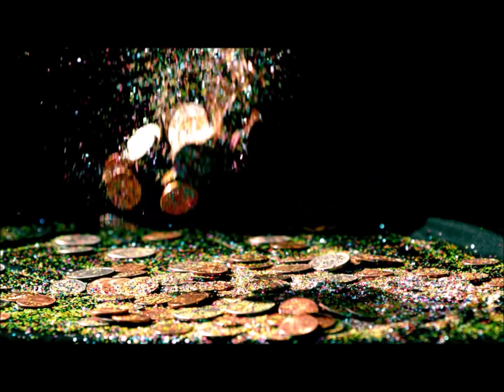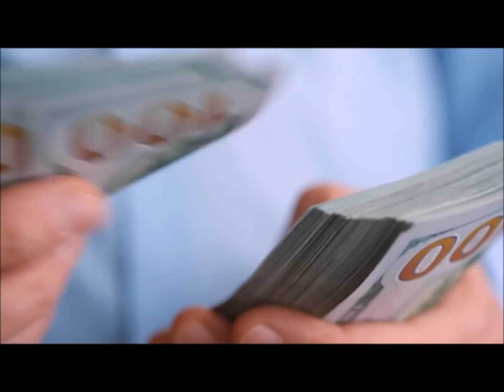Greed music video by Kev Foster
Lyrics
"Greed"

You want it all
More (you want it all) every day
I just can't give
More (I can't give you more) anyway

chorus
It's simple greed it's simply greed oh oh yeah yeah uh huh
It's simply greed it's simply greed oh oh yeah yeah uh huh

You've taken all
I have (take all I have) why oh why
I have run
dry (you've run me dry) why oh my

chorus

You've got to feed
Me more( feed me more) every day
I want all
You've got ( I want everything)

chorus

It's simply greed

chorus

Kev Foster
recorded and mastered at Kev Studios, Indianapolis, Indiana
c2013

Kev Foster is a recording artist/songwriter/publisher/guitarist from Indianapolis, Indiana.
 He has released 4 solo albums and almost finished with his 5th solo album titled " Biting The Hand That Feeds".
His band, Lost Kauze Band is original music rock band based in Indianapolis, Indiana. They have released a couple of albums and appeared on various Rockers for Life series albums as well.

It is all about helping each other out, plus it only take a second of your time.